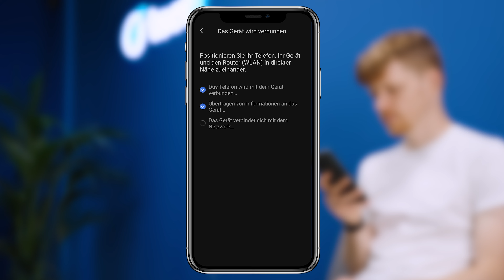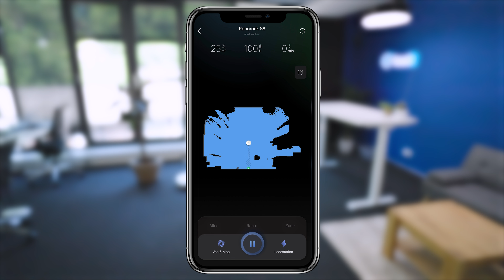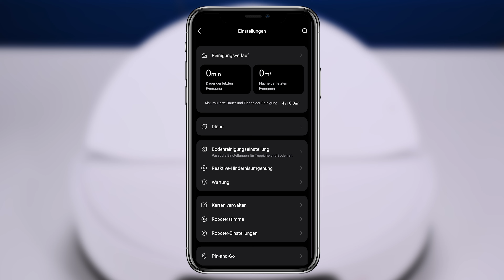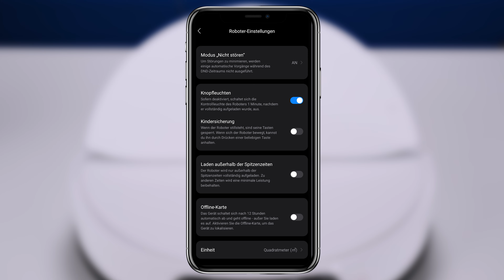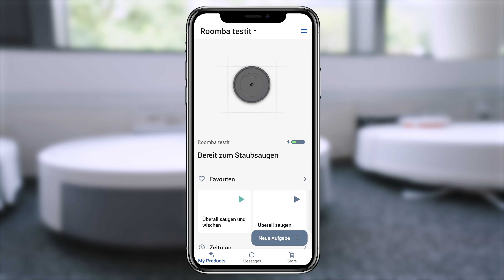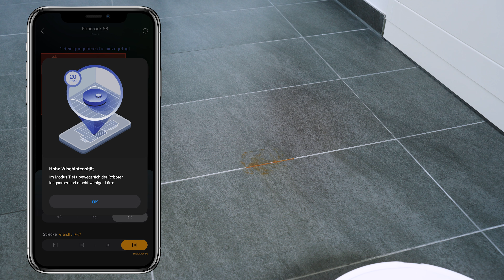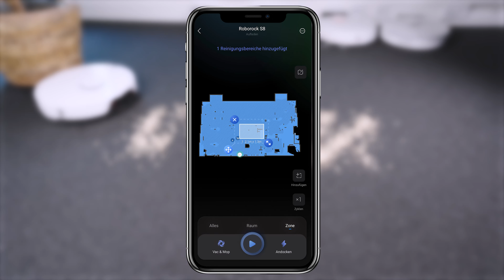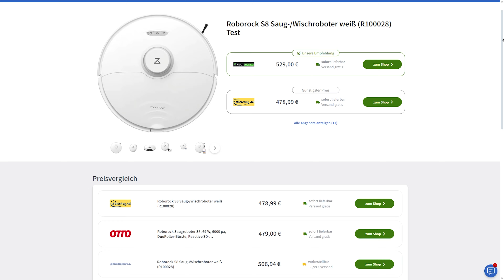Roborock S8 Test: Fast perfekt, aber diese stark beworbene Funktion enttäuscht...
Wir hoffen, dass dir unser Video zum Roborock S8 gefallen hat!

Du hast noch Fragen oder dein Produkt war nicht dabei? Dann chatte jetzt mit der digitalen Version von mir, mit JPT-4!
Unser digitaler KI-Produktberater weiß alles, was ich auch weiß, und kann dir zielgerichtet deine Fragen beantworten. Probiere es jetzt gleich aus, die Nutzung ist vollkommen kostenlos!

Kapitel:
0:00 Intro
0:20 Unpacking & Lieferumfang
1:32 App & Funktionen
5:24 Handhabung
7:54 Saug- und Wischleistung
11:08 Navigation
13:07 Fazit